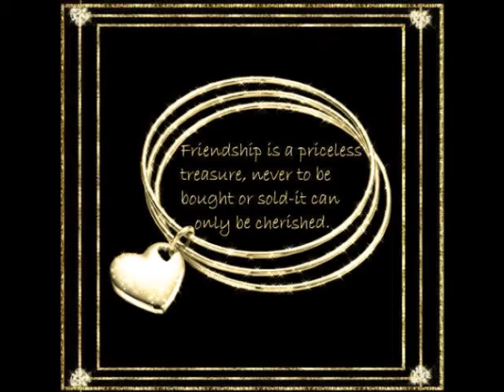DIL KHO GAYA KISI KA..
INDIAN MUSIC